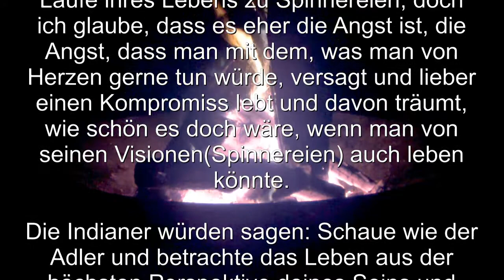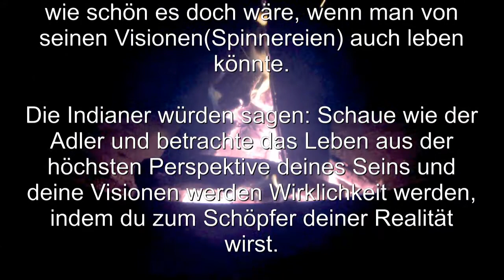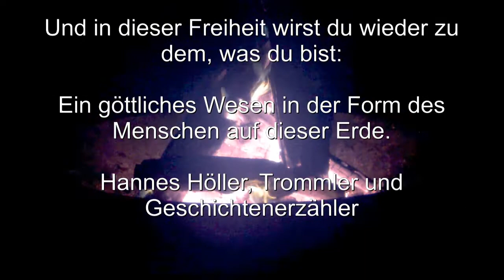Hannes Höller Heart Culture 2014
Musikprojekte der Zeitlosigkeit am Heartculture Festival 2014, es geht um das MenschSEIN, Oheyo!